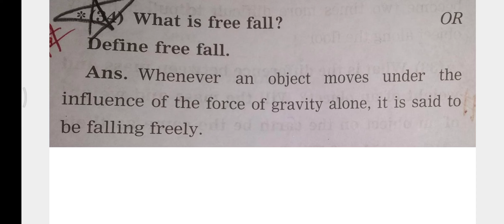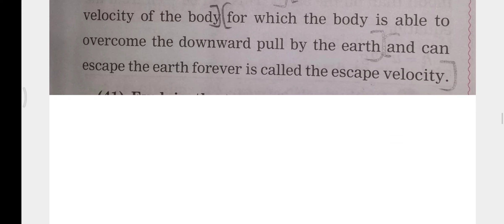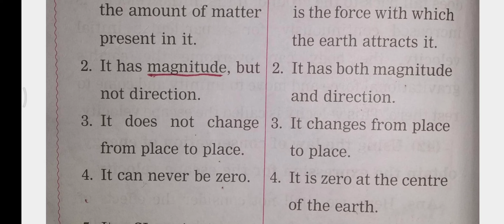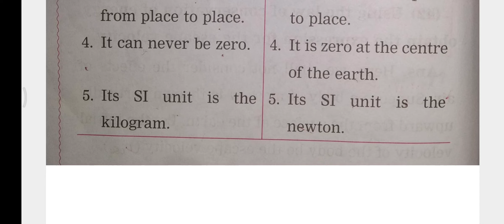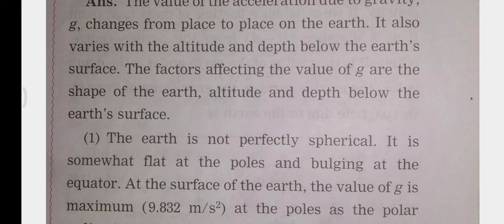Science Chp 1: Importance and Detail Explaination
📸 Vinaypanekar